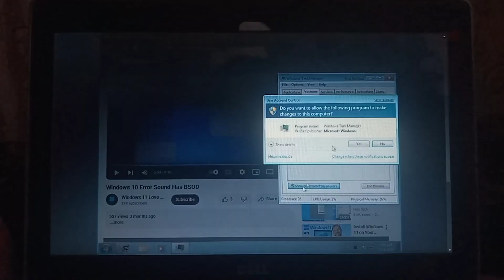Windows 7 Build 7000 Has a BSOD CollabVM